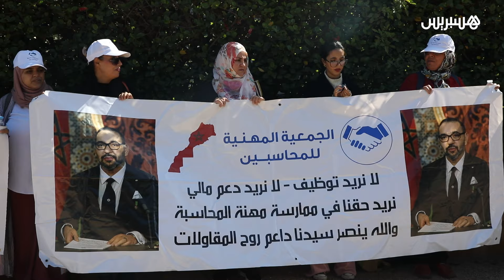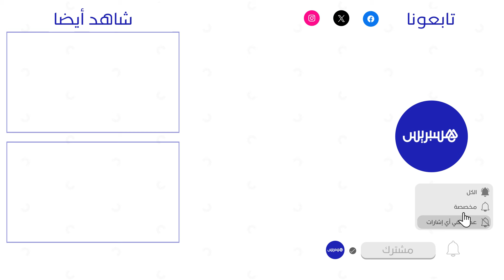"الإقصاء من لوائح الاعتماد" يخرج المحاسبين للاحتجاج في الرباط